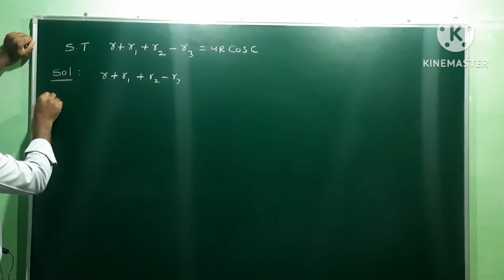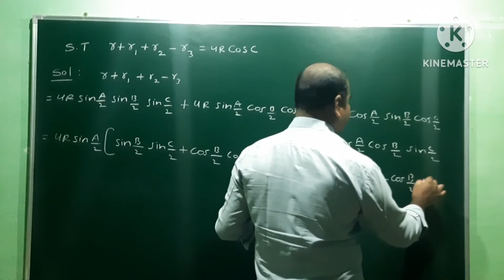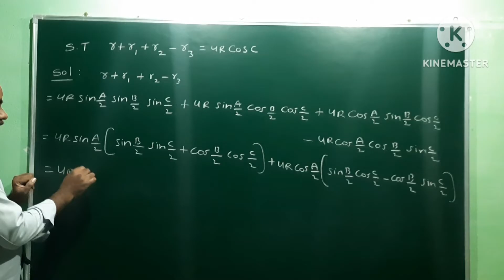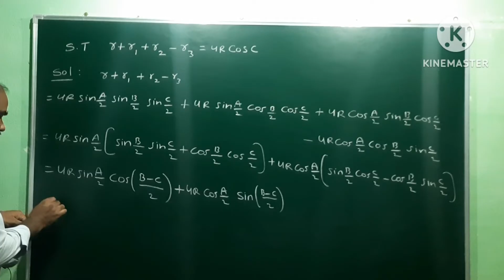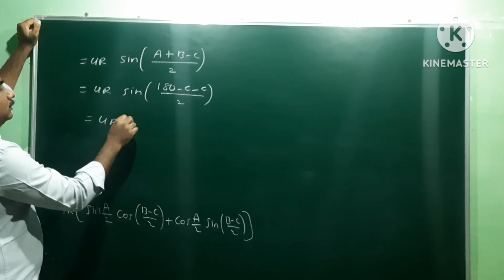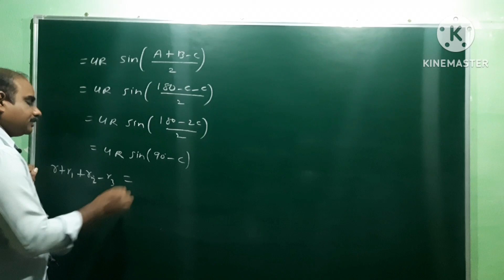r + r1 + r2 - r3 = 4R Cos C